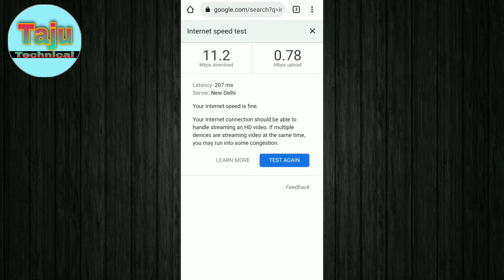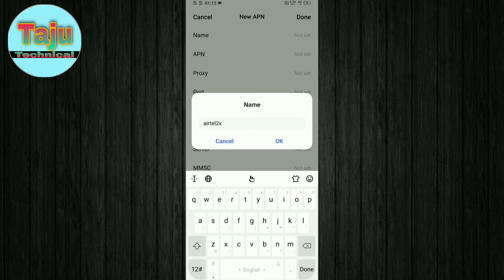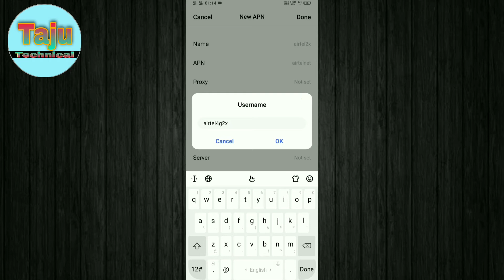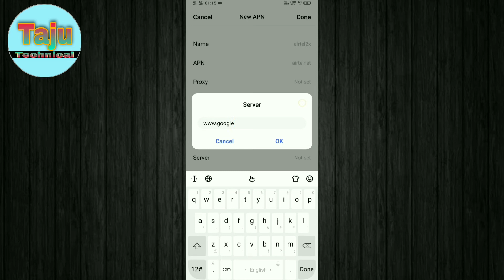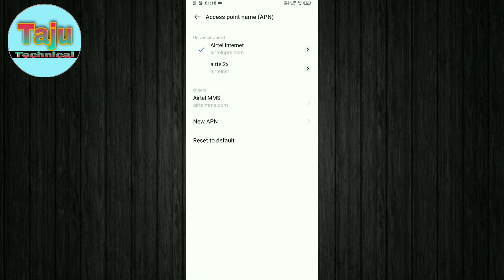increase internet speed upto 12mb/s मोबाइल की इंटरनेट स्पीड 2 गुना बढ़ाएं 100% working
increase  internet speed upto 12mb/s मोबाइल की इंटरनेट स्पीड 2 गुना बढ़ाएं

इस वीडियो में मैं बताया हूं एपीएन सेटिंग के बारे में जिससे आप अपने मोबाइल की स्पीड को बढ़ा सकते हैं

apn settings
apn settings for vi
apn setting for airtel 4g high speed
apn setting for vodafone 4g
apn setting for vi 4g
apn settings for jio tamil
apn settings for airtel

इस चैनल पर टेक्नोलॉजी, मोबाइल, कंप्यूटर और एप्लीकेशन, डिजिटल सेवा आदि सभी जानकारियां मिलती है

apn settings,
apn setting best gaming apn with smooth gaming experience,
apn setting high speed apn make your data 3x faster,
jio apn settings tamil,
apn setting new high speed gaming and surfing apn,